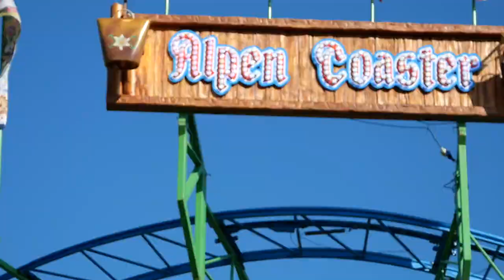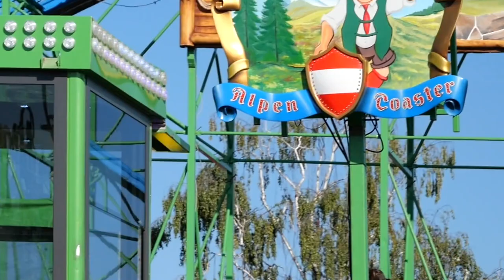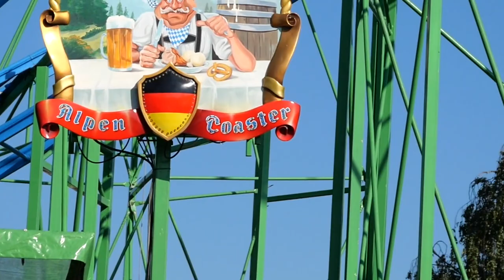Alpen-Coaster | Dippemess-Park Frankfurt 2021 | Onride POV & Offride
Informationen:

Coaster: Alpen-Coaster
Standort: Dippemess-Park Frankfurt am Main 2021 (03. September bis 19. September 2021)
Schausteller: Vorlop
Höhe: 24 m
Länge: 500 m
Hersteller: Schwarzkopf
Baujahr: 1967
Typ: Wildcat

Equipment:
DJI Ronin-SC
DJI FPV
GoPro Hero 7
iPhone XS